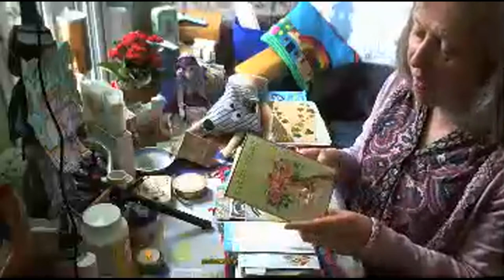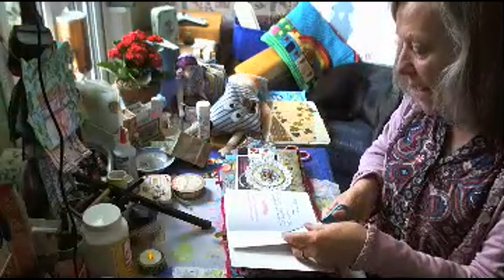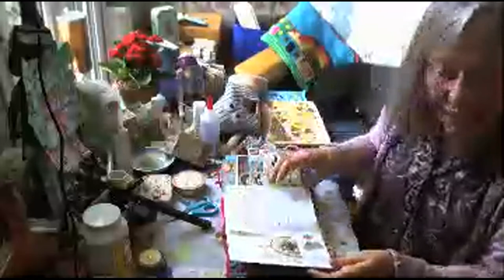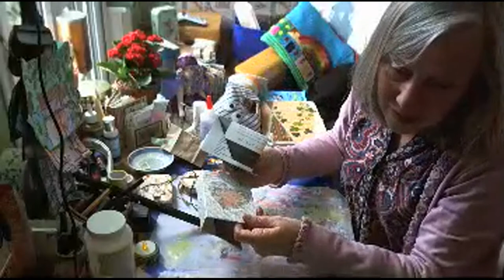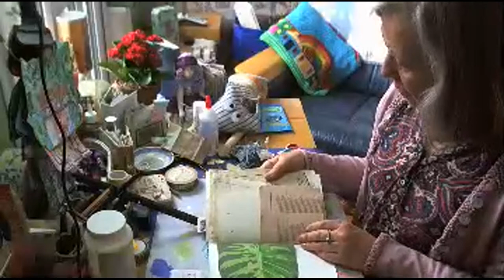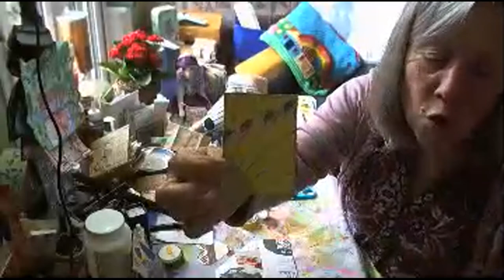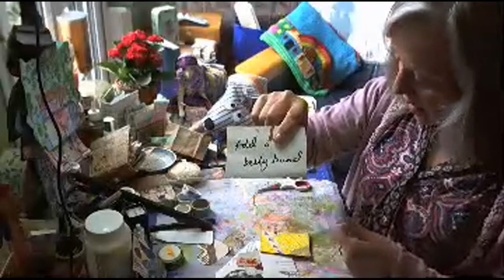fabric faux postage stamps use you're little scraps slow stitch journal pick 7 art prompt game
this is Lena's channel check out her amazing story and illustrations its all about the Fibsville community.